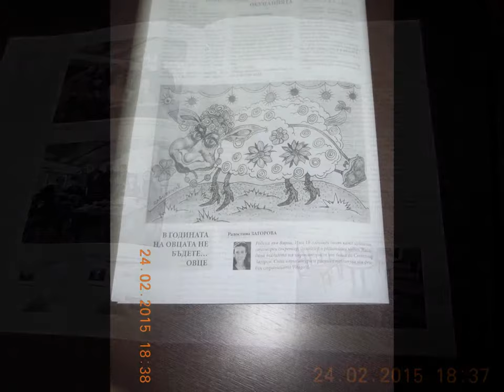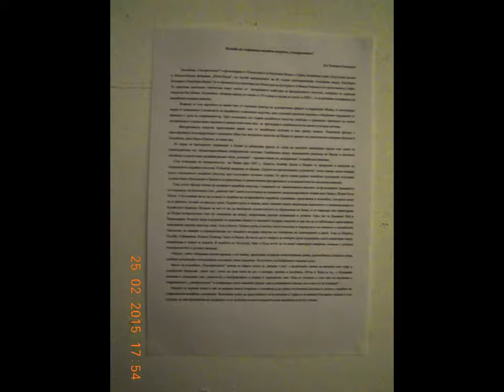VARNA-CITY - EX-EUROPEAN CULTURAL PRETENDER - 2015.!?!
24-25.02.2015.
JE SUIS VARNA-TOWN!?!
AS IT IS INDEED.